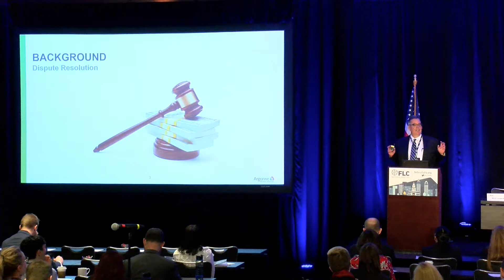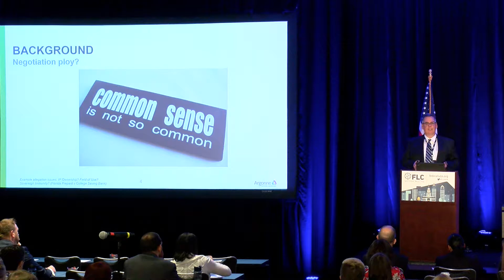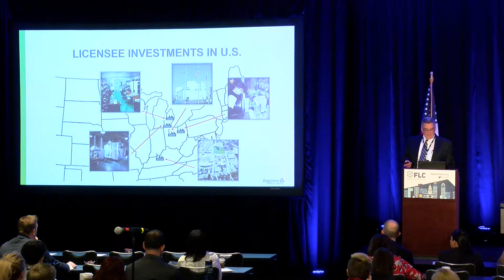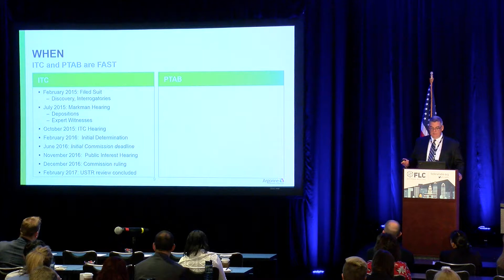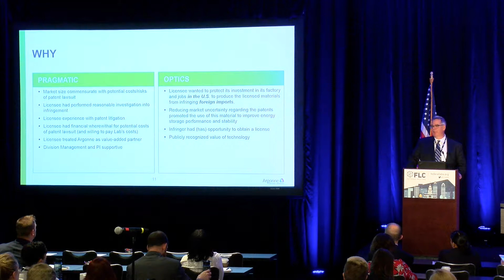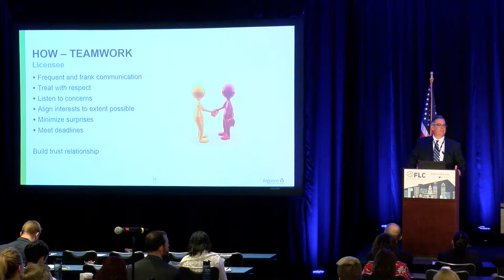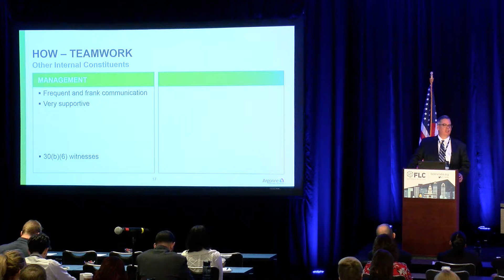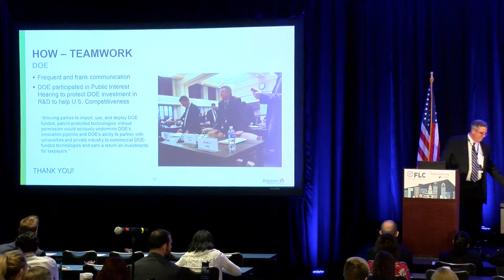2018 FLC National Meeting - T2 Licensees and Litigation - Lab and Agency Perspectives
For technology transfer offices, licensing and negotiation are crucial steps in the T2 process, where both the lab and industry partners involved work to ensure their goals are met and a technology can reach the applicable marketplace. Join Brian Lally, Assistant General Counsel, DOE , and Mark Langguth Sr. Attorney, IP, Argonne National Laboratory, as they discuss lessons learned in a patent enforcement action by a national laboratory with a licensee.